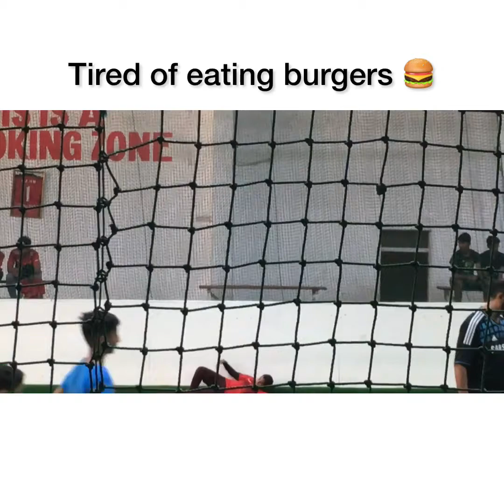Best of mpigwe sports club (under 14 )Malawi footballers (future players)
What ever I said  like top ten goals will surely be posted soon

I asked each and everyone for the video they said it’s fine I can post

No weapons were used when shooting the video